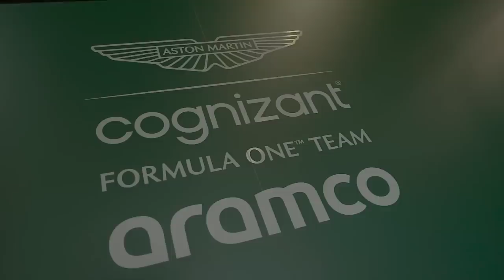"DENÚNCIA" DE BRECHA NO TETO ORÇAMENTÁRIO / ASTON COM CARRO BASE / ALPHATAURI IDENTIFICA PROBLEMAS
Sergio Milani
@scuderiamilani (Twitter)

João 3:16

00:00 - Introdução
00:37 - Aston usando carro base ainda
02:08 - AlphaTauri identifica problemas
04:58 - Otmar faz denuncia de brecha no teto orçamentário